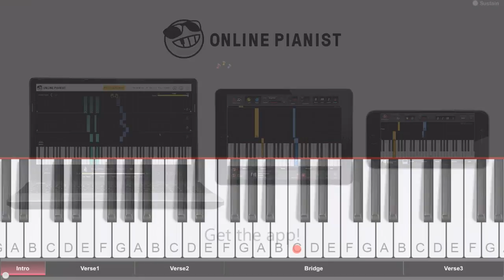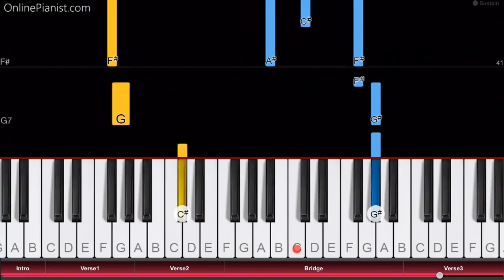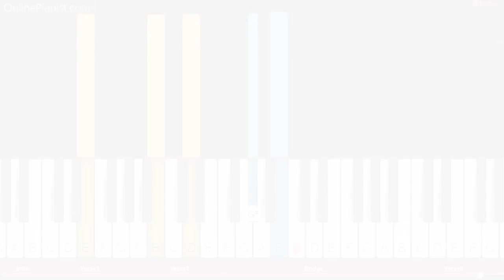Steven Universe - Ruby Rider - EASY Piano Tutorial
How to play “Ruby Rider” from Steven Universe (Season 5, Episode 21 “The Question”) on piano!
Listen to our “Ruby Rider” piano cover and learn how to play it yourself with our piano lessons.

"Ruby Rider" is a song from the award-winning Cartoon Network series "Steven Universe". It appears in the 21st episode of Season 5 ("The Question"), and it is Ruby's first solo song!

In the song, she is singing about the loneliness of being a cowboy, accompanying herself with a bluesy western guitar…

The lyrics:

“This ol’ Ruby Rider is Ruby ridin' alone
She’s a sturdy solitary stone
This ol’ Ruby Rider, not a fusion no more
Now the dirt and the dust and the danger is my new home!

I used to think I would always be by your side
But lately you’ve been rather cold
One look in your eye could make an honest gem cry
But Ruby Rider don’t need no one to hold

[Whistling]

Yee-haw”

In the OnlinePianist app, you can find piano tutorials for other songs from Steven Universe (such as “Here Comes a Thought”, “It’s Over, Isn’t It?” and the opening theme “We are the crystal gems”).
We also have music from many other soundtracks, TV shows and movies, such as great film scores by Hans Zimmer, the theme from House of Cards, famous melodies from Star Wars, opening themes from the Simpsons, Family Guy and Steven Universe, as well as many great songs from Anime shows and much more!